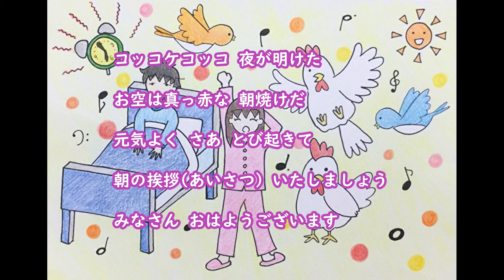童謡 夜が明けた フランス民謡 詞：岡本敏明